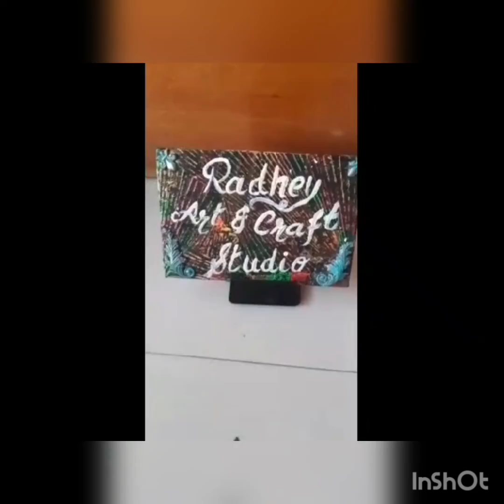table rangoli#craft#glass colours# diwali decoration activity#